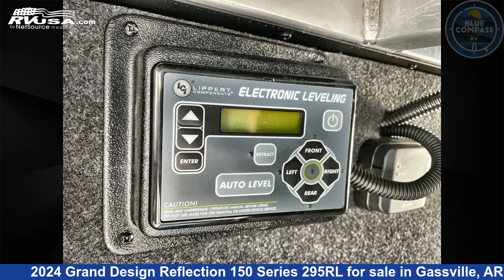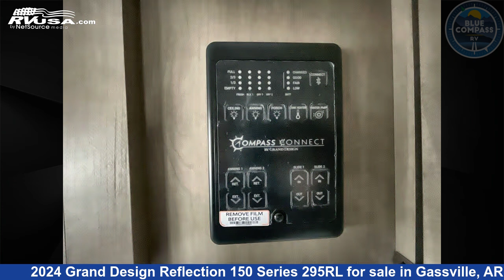Stunning 2024 Grand Design Reflection 150 Series Fifth Wheel RV For Sale in Gassville, AR